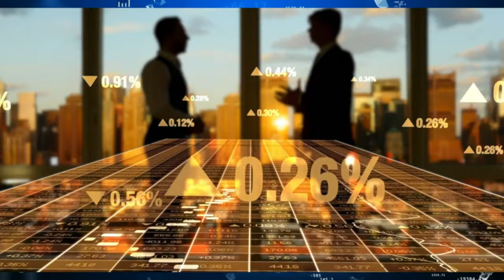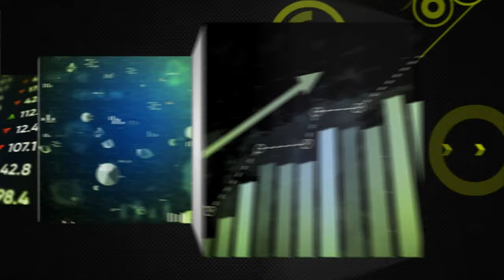Fintech Daydreaming S06E02 - Open season for banking with Eyal Sivan (a.k.a Mr. Open Banking)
Open season for banks or the season for open banking? In this episode Eyal Sivan, Mr. Open Banking himself, joins Ville Sointu and Pål Krogdahl in the Fintech Daydreaming studio, and right off the bat go deep into the philosophy of open banking. They end up making a full tour around definitions, regulation and actual use cases just to round it up in time to talk about the future of it all.

In short: Ever wondered about anything related to open banking? This is the episode you don't want to miss.